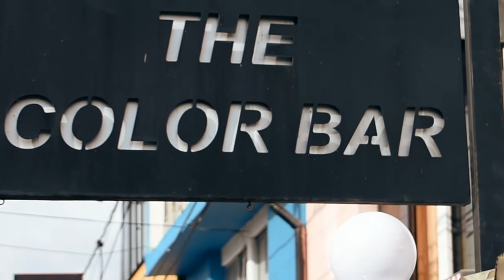Calidad y cualidad - (SPACE CREAM ) / prod. Automate. VIDEO OFICIAL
canción : caliday y cualidad
artistas : juan rap  &  spigt aka dangerhymes ( space cream )
instrumental : ( automate )
prod : ( retorico - obus )
video : flow hause records